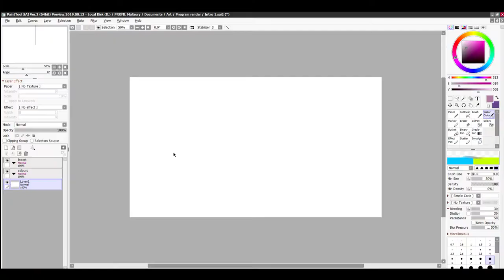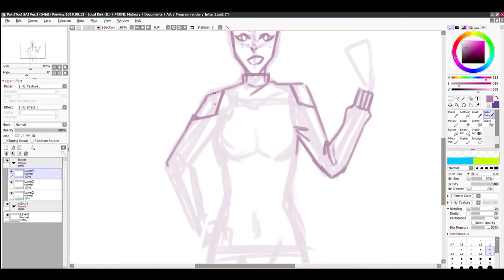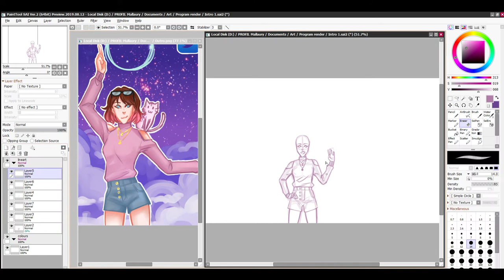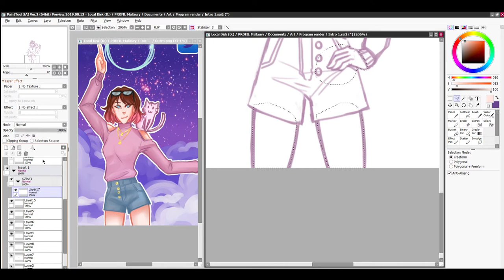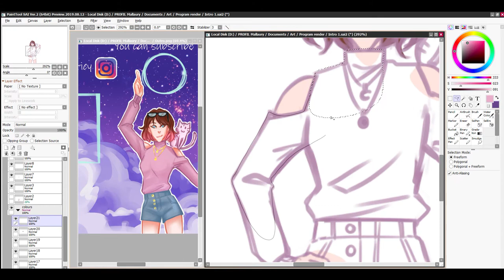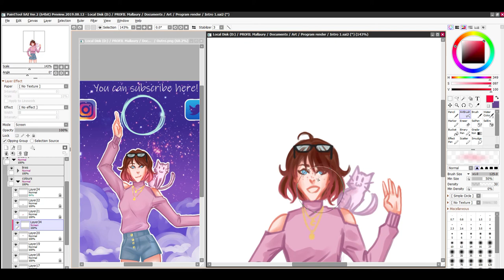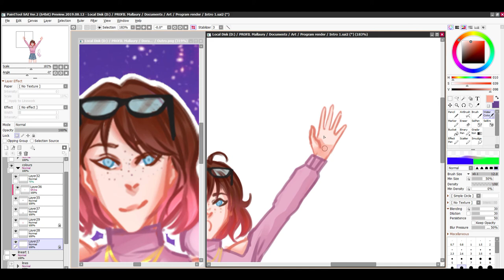MY SCREEN RECORDING AND EDITING SOFTWARES [Speedpaint + Voiceover]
My first voice-over where I explain my struggle to find a simple and efficient editing software. I sum up which softwares I use at 6:17.